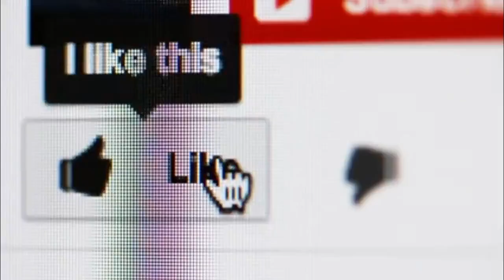Why There are Stones on Railway Track ? पटरी पर ये पत्थर क्यों रखे जाते है?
In this video, facts(rochak tathya/ रोचक तथ्य) you don't know Or facts you never knew. Today you will see this facts video in Hindi.

And Top Engimatic Fact & Most Amazing Facts to see this video And this video is gonna be very interesting so watch the video till the end And I hope you liked the Facts.

- We don't hurt any feeling.